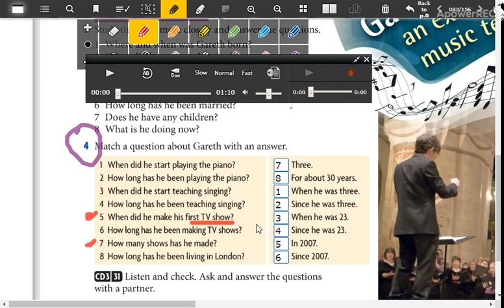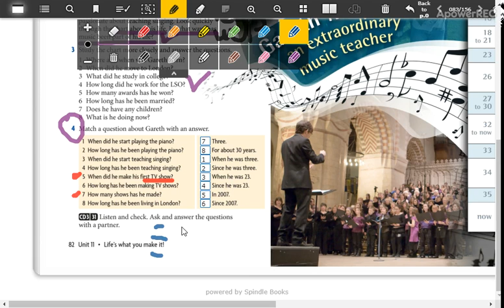low intermediate 4 6_7